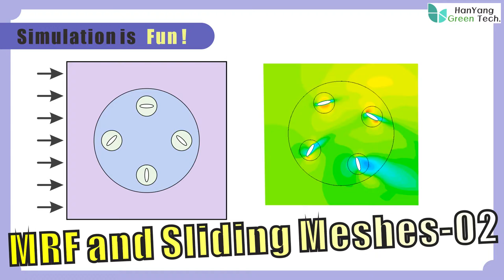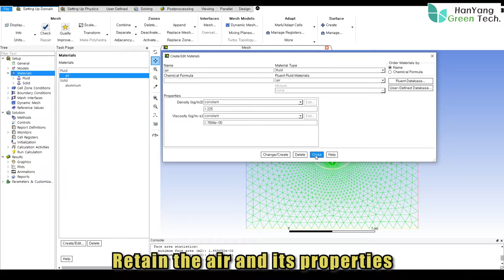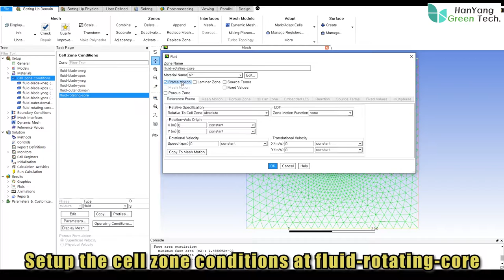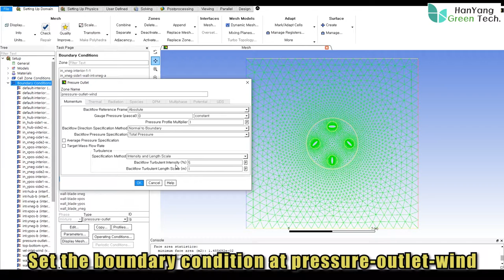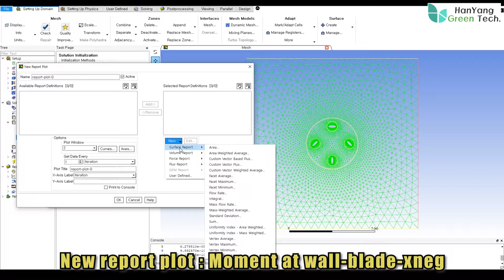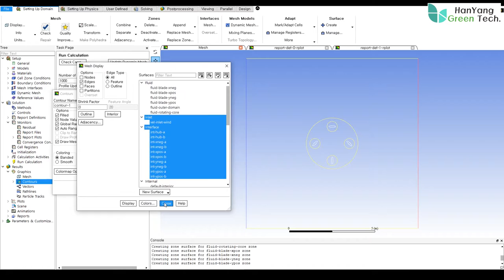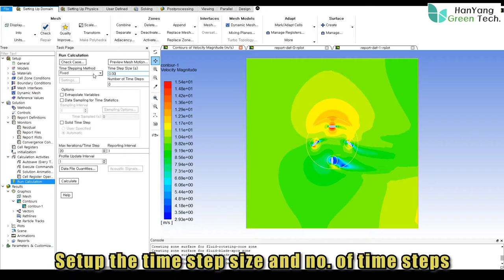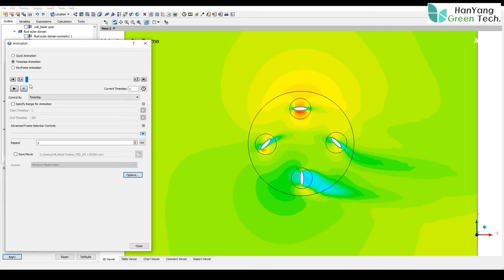Let's simulate about the MRF and Sliding Meshes by CFD ! (Part 02)